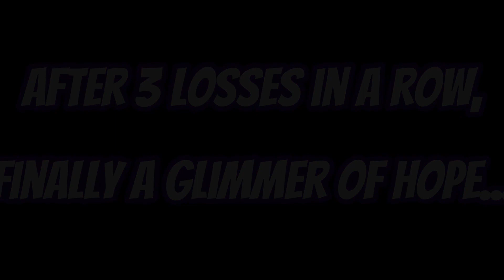DOG EAT DOG - Essex Espeons vs New York Metas FINAL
Hello everyone and welcome to another video on my channel with me PokéPidge, your new favourite idiot!

Without further Skiddo, let's get into the final!!!